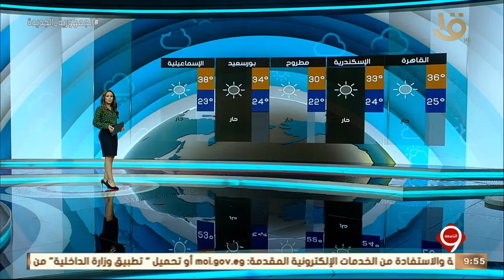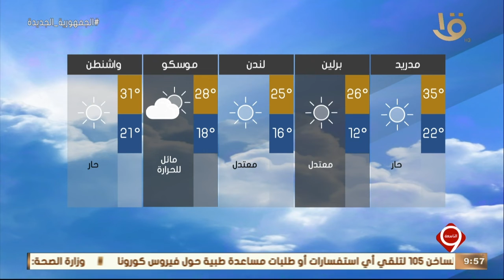نشرة التاسعة | بيان بدرجات الحرارة المتوقعة غدا